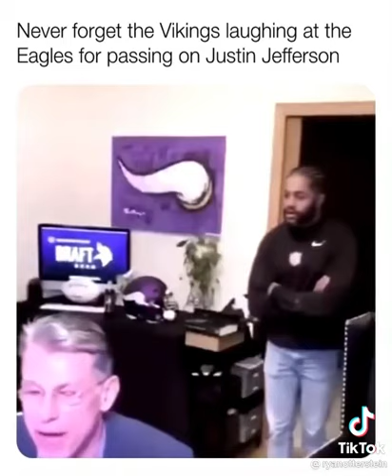When The Vikings Laughed at The Eagles For Drafting Jalen Reagor